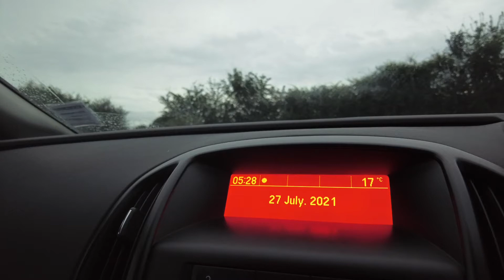Lockdown Walks 27-07-21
Rained Off and Floral Juice